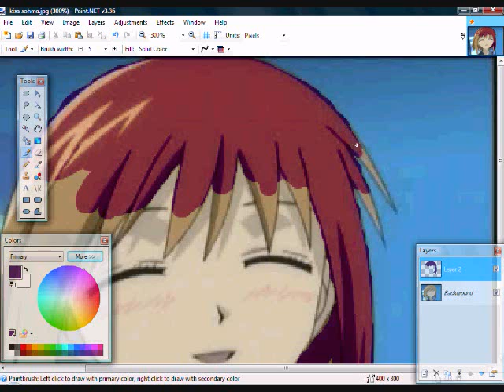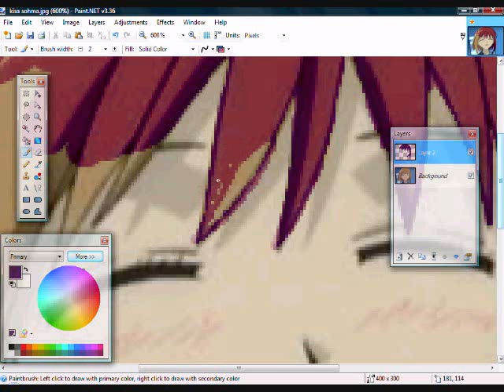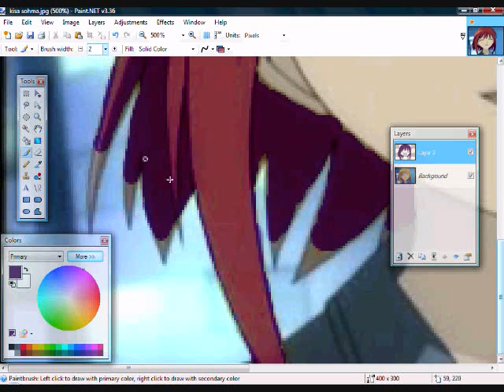Quick Hair Color Change in Paint.net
The fastest way to change an anime characters' hair color in paint.net! The image used is a picture of Kisa Sohma from the anime/manga "Fruits Basket".
Enjoy! :D And please comment and rate! thank you!